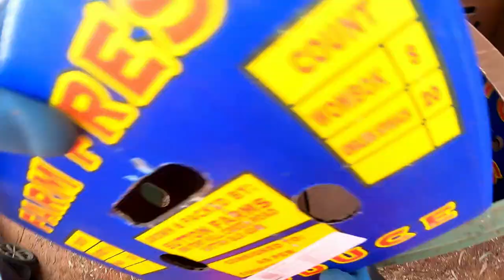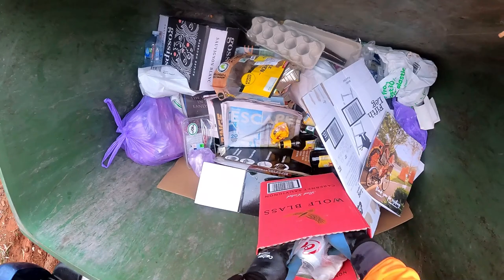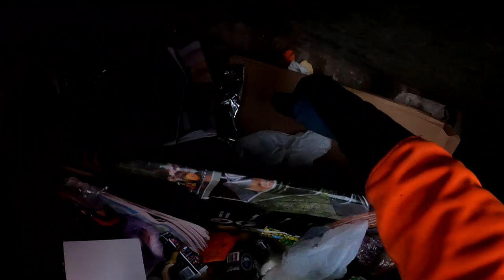DUMPSTER DIVING ''PUT THE LOCK'S ON ! ''